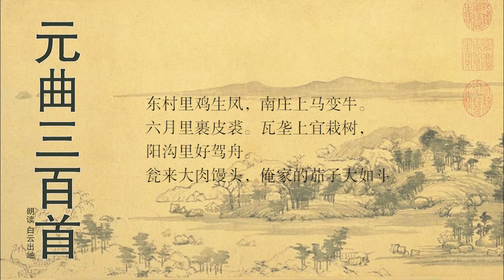元曲三百首 商调 梧叶儿 嘲谎人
曲不像诗词，它的本质是俗文学，题材俗，内容也俗。这首曲子所唠叨的，全是“东村里”“南庄上”的鸡毛蒜皮，还有什么鸡呀、马呀、牛呀，房上的屋脊，檐下的流水沟等等。这些农村里土里土气的土物，完全充塞了整首小令。甚至连小令中的叙述口吻和情态，也让人感到“俗气逼人”。那撒谎人站在村头上，从“东村里鸡生凤”一直吹到“俺家的茄子大如斗”，像戏曲中的丑角一样在那儿量俗相，让人极度厌烦。这样，嘲谎人的目的也就达到了：就是要嘲讽那些说谎吹牛的俗人。全曲体现了元曲通俗的特色。
这是一篇讽刺小品，有两个特点。一是用说谎人的口吻构成全曲，而不加丝毫评判或叙述。这样便逼真生动地凸现说谎人的声口、性格。二是说谎人的谎言全部取材于农村生活常见现象。其实，这样的谎言一听就知道是假，根本起不到骗人的作用，作者在此只是用夸张的手法，来揭穿谎言的实质罢了。